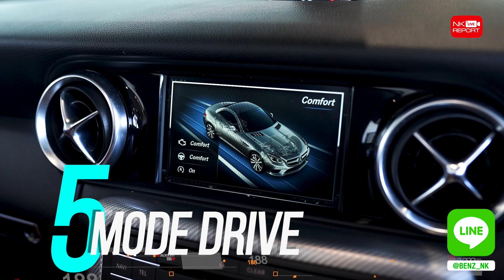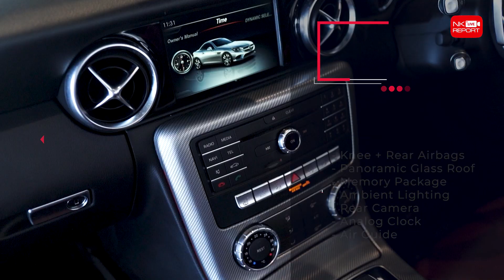รีวิวรถเบนซ์ | ของมันต้องมี! หล่อจัดหนัก เพียง 2.79 ล้าน New SLC300 AMG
ของมันต้องมี! หล่อจัดหนัก 🤩👍🏼 เพียง 2.79 ล้าน New SLC300 AMG สีดำเบาะดำแดงหล่อสุดๆ สอบถามข้อมูลเพิ่มเติม ✅✅ Add Line

✅ Model: New SLC300 AMG (Code : BS0989)
✅ Option: AMG Sport Package, Intelligent Light System, Keyless-Go, Knee + Rear Airbags, Panoramic Glass Roof, Memory Package, Ambient Lighting, Rear Camera, Analog Clock, Air Guide, AMG Wheels 18”